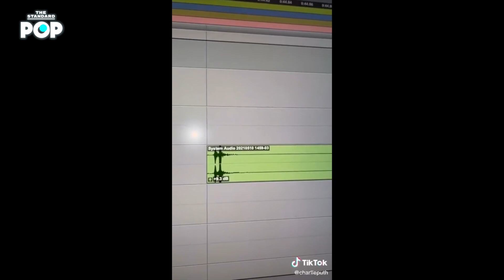Charlie Puth ​on his new album and the memories of Jungkook from BTS | THE INTERVIEW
พบกับบทสัมภาษณ์จากศิลปินป๊อปขวัญใจชาวไทยอย่าง Charlie Puth กับผลงานอัลบั้มเต็มชุดที่ 3 อย่าง Charlie ที่เพิ่งปล่อยออกมาให้เราได้ฟังกัน THE STANDARD POP ได้บินไปสัมภาษณ์แบบตัวต่อตัวถึงประเทศสิงคโปร์ และพูดคุยถึงการทำอัลบั้ม และความทรงจำกับหนุ่ม Jungkook จากวง BTS ที่ร่วมงานกันในเพลง Left and Right พร้อมกับเก็บภาพบรรยากาศมินิคอนเสิร์ตมาฝากแฟนๆ ชาวไทยด้วย

เรื่อง: เริ่มต้น เขมะเพ็ชร
ตัดต่อ: มีนา ริน